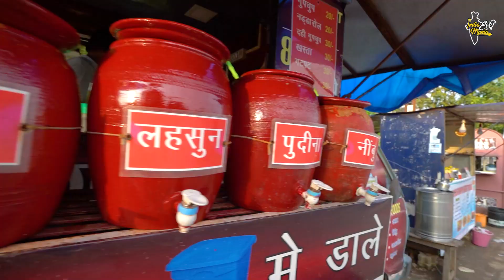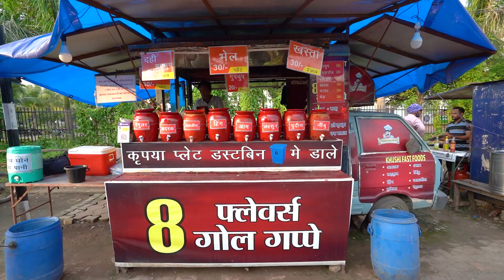Raipur NIT College Matka Panipuri With 8 Flavours Rs. 20/- Only l Chhattisgarh Street Food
Address: Great Eastern Rd, Amanaka, Raipur, Chhattisgarh 492010
Social Media Platforms @INDIA EAT MANIA